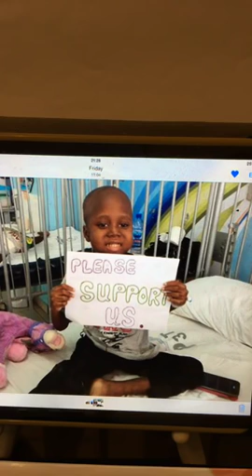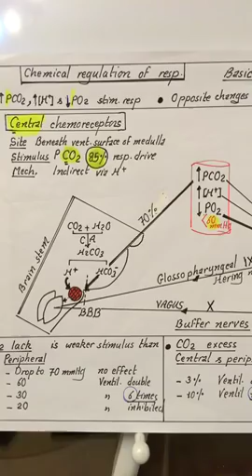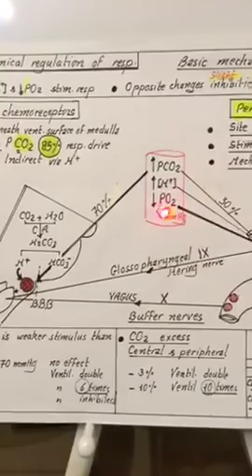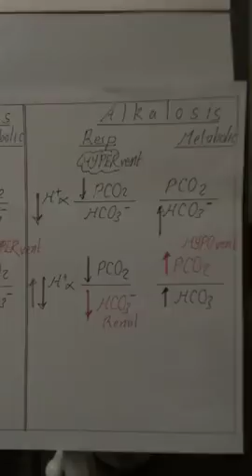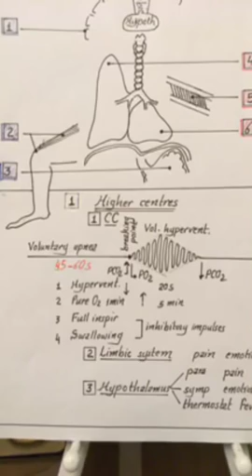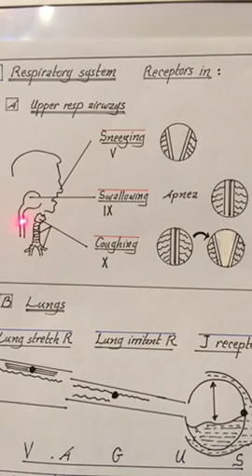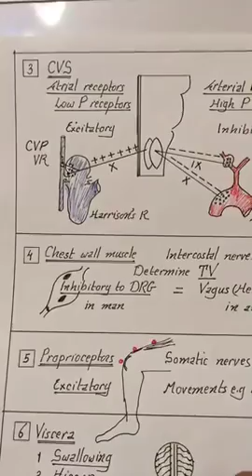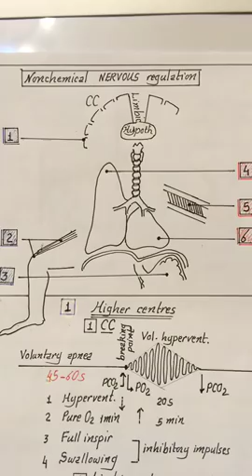Physiology | Respiration | lecture 9 | Chemical & Nervous regulation of Respiration | 27.3.2018